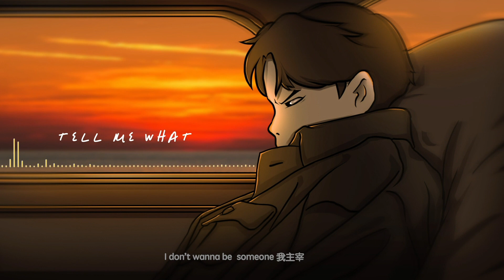CY 蔡承祐 'Tell me what' Offical music | @woo.k star 舞客星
I don’t wanna be  someone 我主宰

I don’t wanna be 寫好的劇情
不是我的命 oh I don’t give shit

第一季 我主力
你們沒法比
沒得比 鐵了心
像悟空周遊天庭
五指 壓不住我
吟遊詩期盼的笛手
我念咒提神醒酒
堪比 jump man 般的暴扣
 煩 轉個彎 藤原拓海
也學不來 太快 that’s right 穩如泰山
那AE86堪比我的觔斗雲
從起跑點到達目的地
只Counting 123

Tell me what you want to hear.
我不知道 到底該怎麼做 oh i don’t know

舊城平凡的那男孩
從小一直被放大看
要我怎麼不在意

尖銳感早已經
植入了心
你不是真正的你
你是你眼裡的鏡
感官和現實都撲朔迷離
為何我天生要batter than him
Oh no  I  i don’t know
矛和盾 間交錯
Oh no 我快瘋癲
小細節感覺
說你隨便亂編
Oh That’s real
I don’t  give shit
 這故事誰都別想摧毀

歌手 / CY蔡承祐
作曲 / 蔡承祐 / SUNJANG / 于傳勇
作詞 / 蔡承祐
編曲 / SUNJANG

出品 / 舞客娛樂有限公司
製作人 / 于傳勇
錄音 / Woo.k